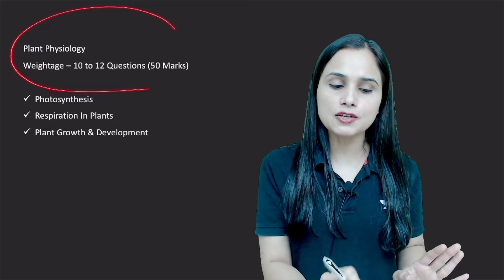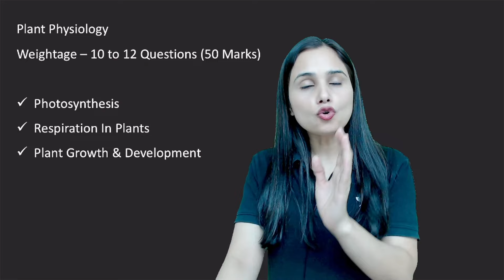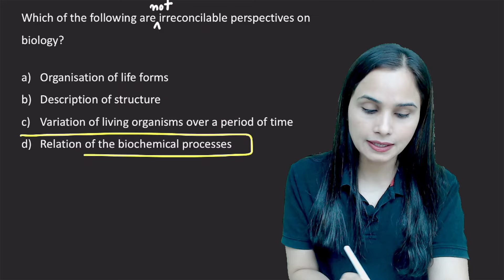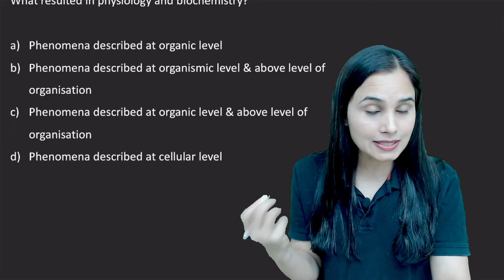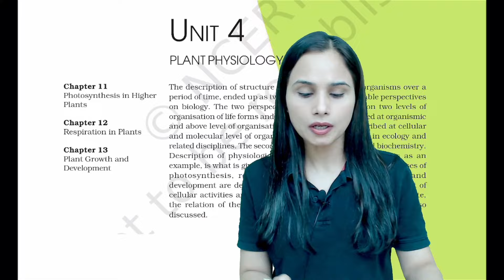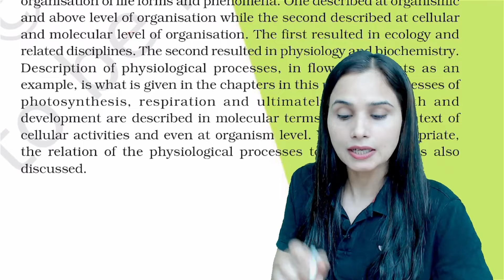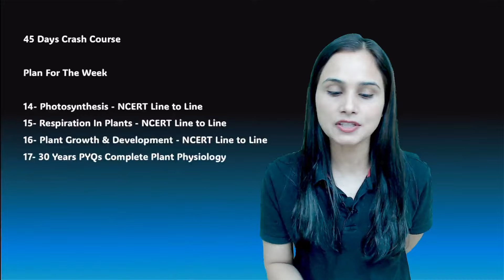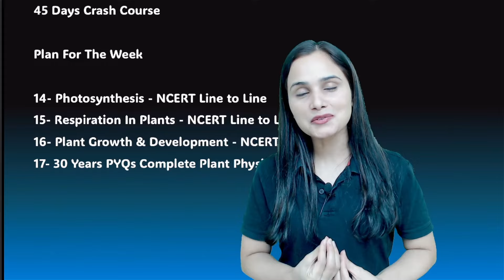All hidden lines of NCERT | Plant Physiology | 50 Marks पक्के | Gargi Singh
➤ Unacademy Learning Festival is here! Get 7 day free access to NEET UG Plus subscription
➤ Enroll in UST and get a chance to win rewards and scholarships

➤ About the Educator: PhD graduate from Punjab University who has experience in both online and offline teaching. She has mentored 500K+ NEET Aspirants online and produced multiple AIRs in NEET.

You can enroll to Unacademy Subscription and get the following benefits:
1. Learn from your favourite teacher
2. Dedicated DOUBT sessions
3. One Subscription, Unlimited Access to Live Online Classes and Videos
4. Real-time interaction with best-in-class teachers
5. You can ask doubts in live online classes
6. Limited students in each Class
7. Download the videos & watch them offline